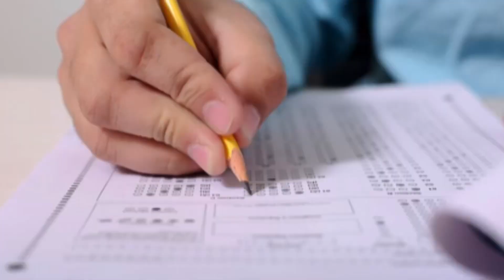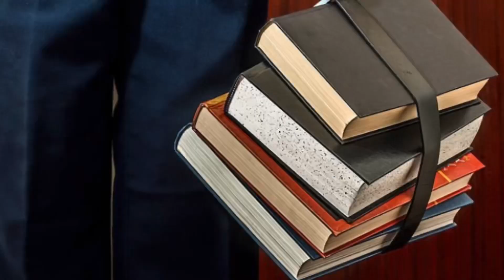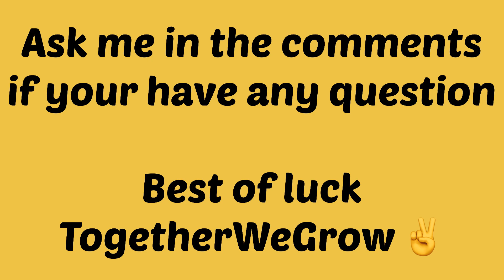MUST WATCH || Ielts is important or NOT | Free Education in Italy 2023-24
Hi, this video is about the importance of IELTS.

The Ielts preparation which shows how the English language learning can be done from online courses and not spending any money on coaching classes.

The online course describes the IELTS exam pattern and explains each of the four sections in detail.
1. IELTS Speaking
2. IETLS Reading
3. IELTS Writing
4. IELTS Listening

IELTS exam preparation for beginners. What is IELTS? Free online course.

If you have any questions, ask in the comments.

University of Messina admission process is so simple.

Try to avoid these common mistakes and then your visa rejection chances will be lower, and you will surely get the study visa for study in Italy.

Good Luck.